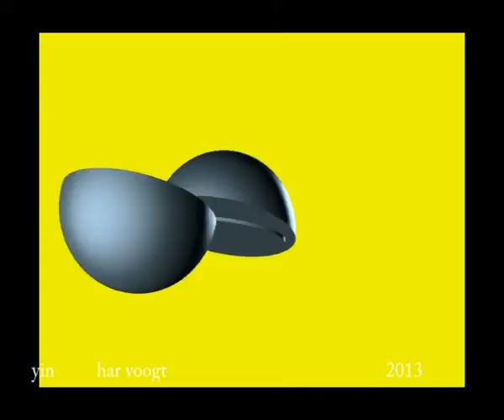yin 08xt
Kinetic Art